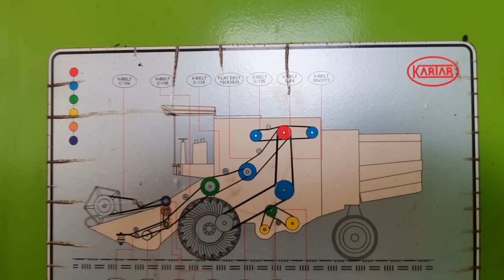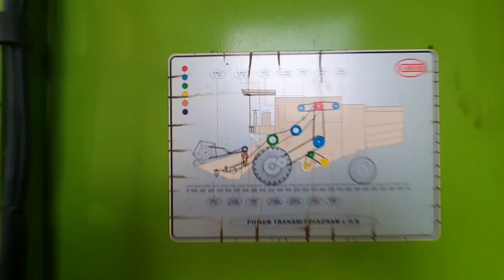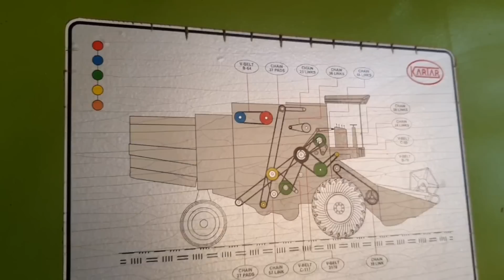ਲੈ ਚੱਲੇ ਕੰਬਾਈਨ ਸਾਹਕੋਟ ਨੂੰ SMS ਦਾ ਕੰਮ ਪੂਰਾ ਹੋ ਗਿਆ